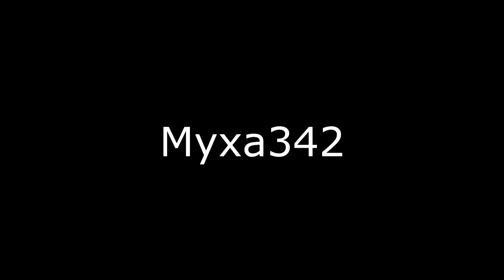БУРЯ МЕЧЕЙ | официальный трейлер